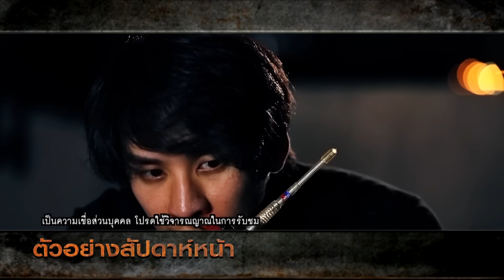คนอวดผี | สถานีตำรวจกระเป๋าผีสิง | 3 เม.ย. 62